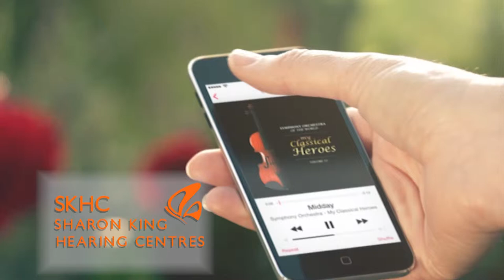Sharon King Hearing Centres Commercial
info @ixlfilm.com
Grant Gregory, Terence & Nicole Sadler.